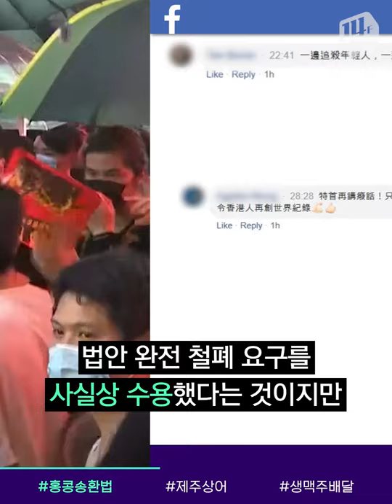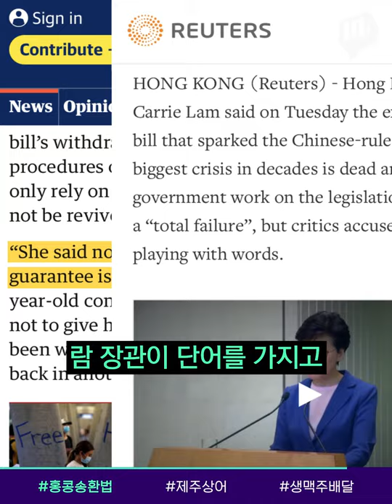홍콩 송환법 폐지 요구, 사실상 받아들여졌나?? / 14F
홍콩 시민 수백만 명의 대규모 시위가 이어지고 있는 가운데, 행정장관 캐리 람이 ‘홍콩송환법’ 폐지 관련 연설을 했습니다.
사실상 시위대의 요구를 수용했다고는 하지만 정작 시민들의 분위기는 싸늘한데요.
논란의 이유를 알아봤습니다.